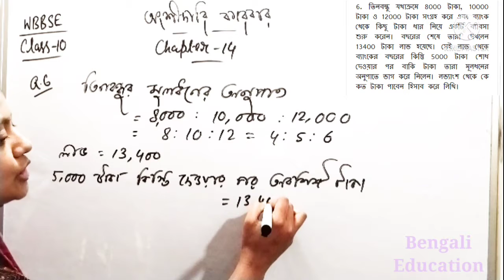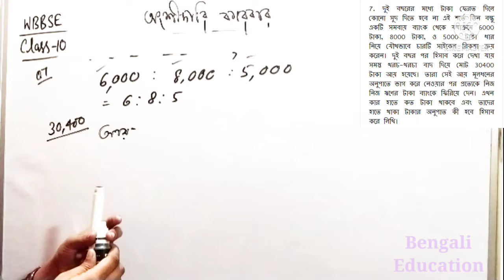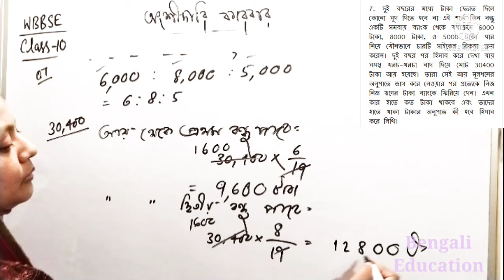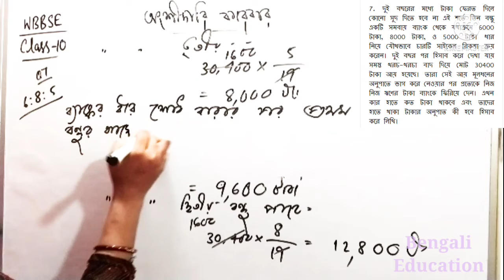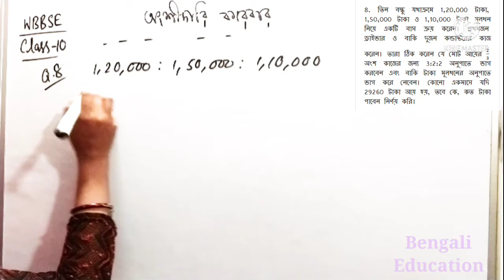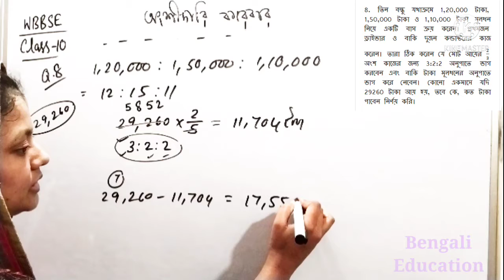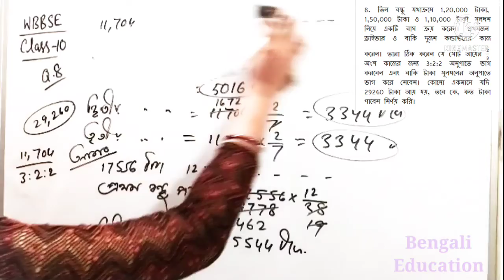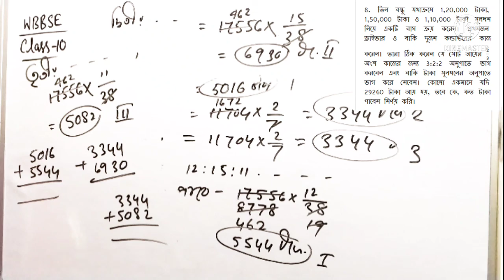wbbse class 10 maths chapter 14 q6 to q8 | দশম শ্রেণীর গণিত অংশীদারি কারবার প্রশ্ন 6 থেকে 8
দশম শ্রেণীর গণিত কষে দেখি 14
partnership business class 10 maths wb